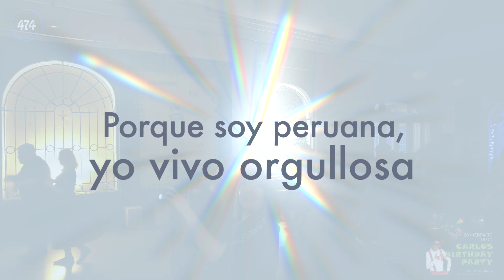2. Carlos Birthday Party, 2021 FEB 28, SPb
2. Carlos Birthday Party, 2021 FEB 28, SPb
Que Viva El Peru, Senores!